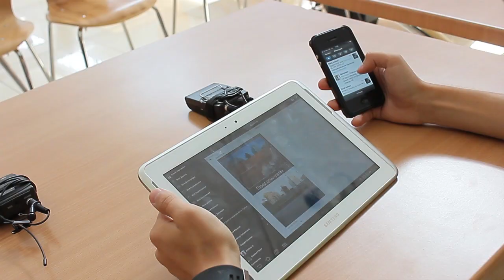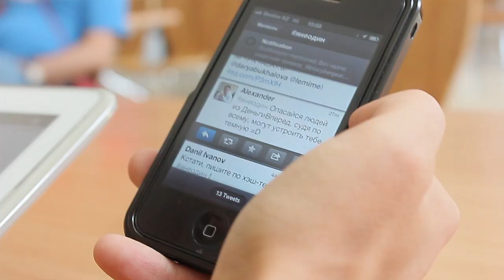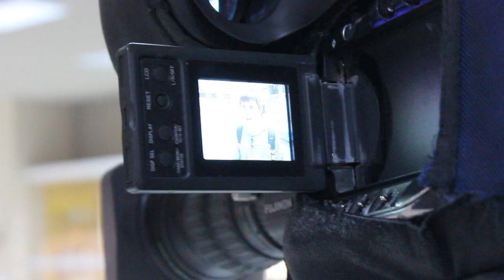Я не один - старт проекта - пресс-конференция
Интерактивное реалити-шоу - Я не один!